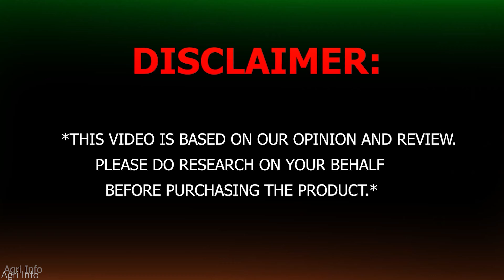सबसे तगड़ा ट्रैक्टर!🔥𝐒𝐖𝐀𝐑𝐀𝐉 𝟗𝟔𝟑 𝐅𝐄 𝟒𝐰𝐝 || Agri Info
*अस्वीकरण: यह वीडियो हमारी समीक्षा और राय पर आधारित है, कृपया उत्पाद खरीदने से पहले पूरी तरह से शोध करें।*

नमस्कार किसान मित्रों ! इस वीडियो में हमने आपको स्वराज कंपनी द्वारा निर्मित सबसे शक्तिशाली ट्रैक्टर पेश किया है! यह स्वराज 963 एफई है। यह 60 एचपी का ट्रैक्टर है। कृपया पूरी जानकारी प्राप्त करने के लिए वीडियो को पूरा देखें। धन्यवाद!

Hello farmer friends! In this video, we have presented to you, the most powerful tractor produced by Swaraj company! This is Swaraj 963 FE. It is a 60 hp tractor. Please watch the video completely to get the complete information.